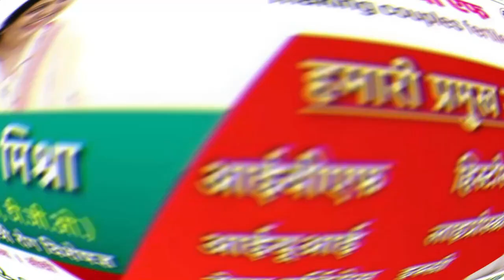MP कैबिनेट मंत्री की जगह राज्यमंत्री की शपथ लिए 15 मिनट के अंदर दो बार शपथ